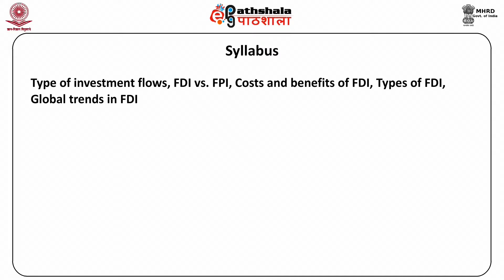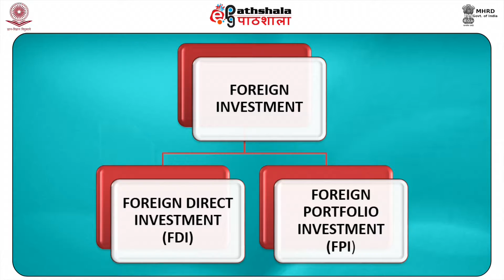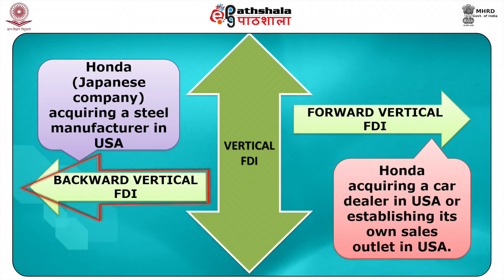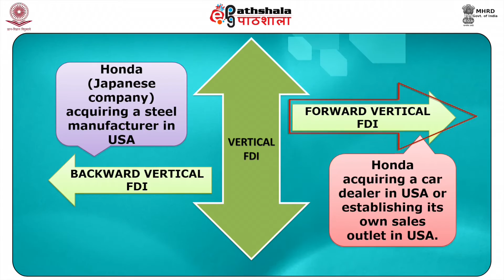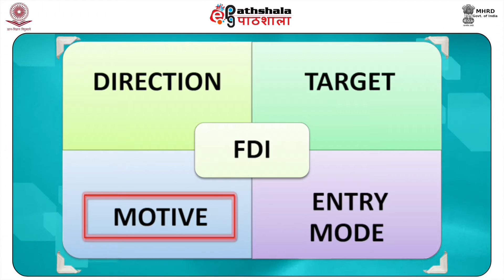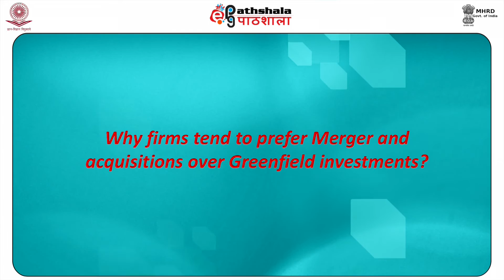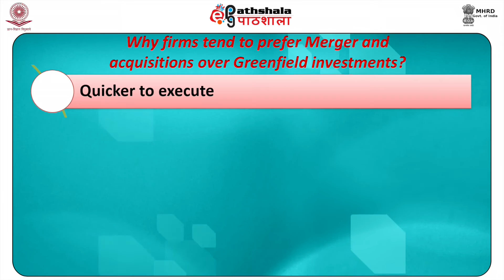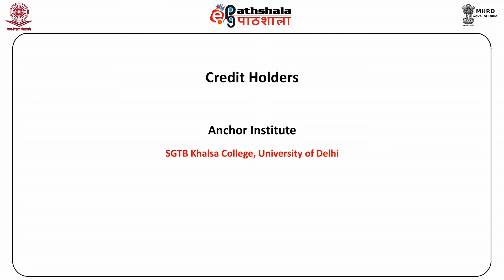FOREIGN INVESTMENT FLOWS